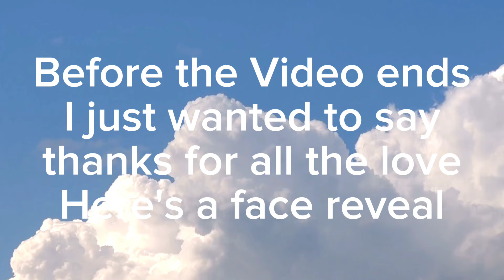Face Reveal Kinda Nervous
hey guys it's time that I show my real face I'm really nervous about it but I'm ready and let's show my face